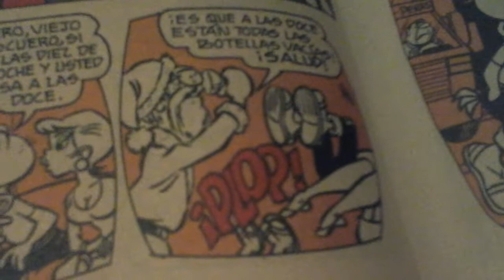Condorito Viejo Pacuero Comic (Especial Condorito La Pelicula)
Pocos Dias Del Estreno De Condorito La Pelicula Voy A Subir Videos De Condorito Como Chistes De Comic Chistes En 3D Chistes Animados Y Mas Asi Que Disfruten Este Especial Condorito La Pelicula